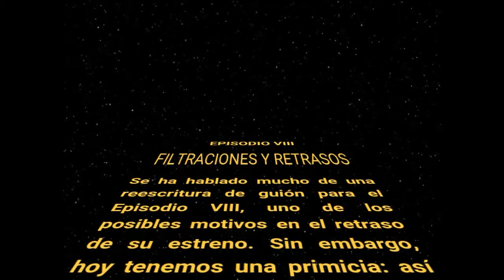Star wars noticias:Episodio VIII Filtraciones y retrasos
Starwars StarWar Pagina de facebook